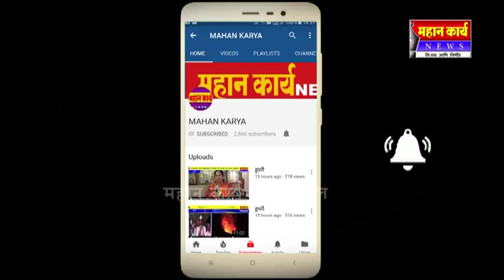भाग्यलक्ष्मी सौहार्द तर्फे मान्यवरांचा सत्कार, बोरगांवात झाला कार्यक्रम